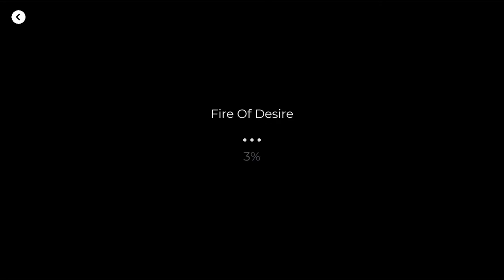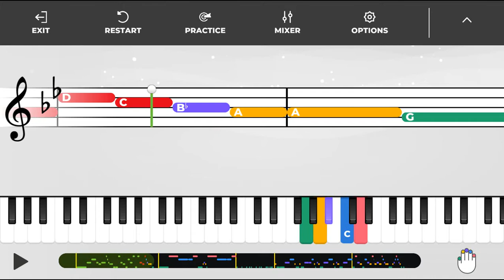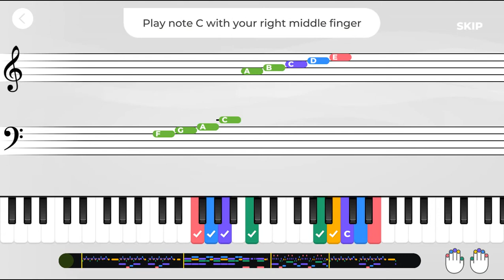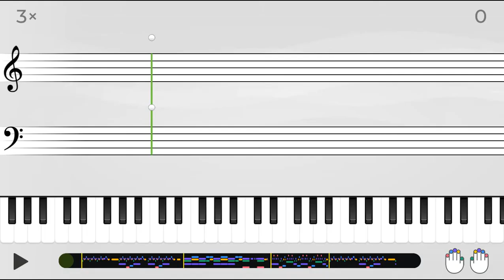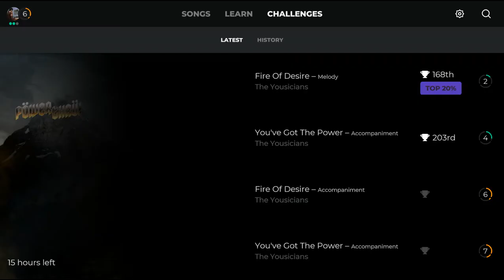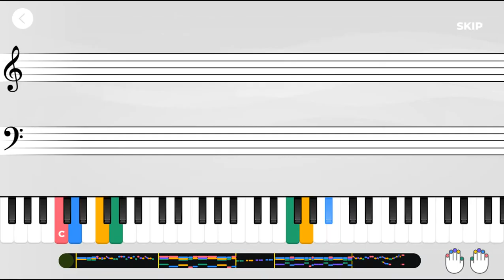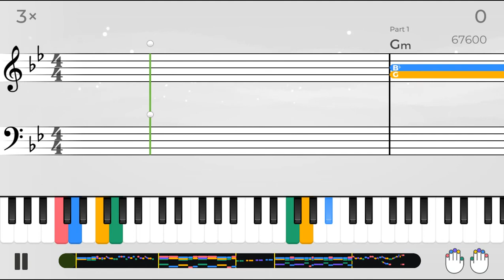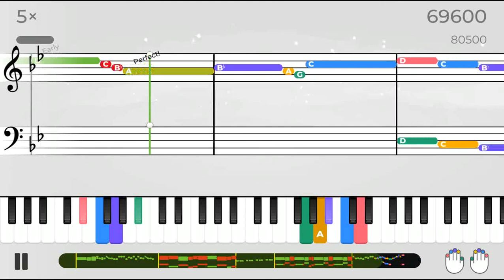MaryD Play's 05/04/2022 Yousician Piano Weekly Challenge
In this video, I compete with other Yousician Players to see who can top this week's challenge: Power Thru!

Instrument: Glarry GPP-101 88-Key Home Portable Standard-action Digital Piano White

List of Songs:
Coming Soon!!!